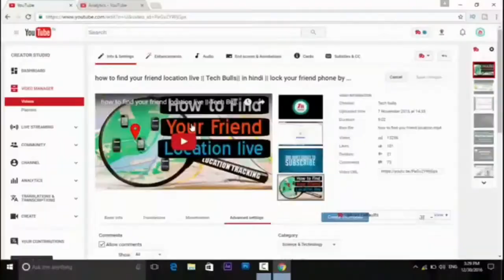Must Watch Funny 😁 Comedy | Latest Funny Video | Haste raho | Kirkiri Dhn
Ish video ko dekh kr apke hssi ki hdd ni rhegi... Or ap ho jaoge loT poT".
I bett u.